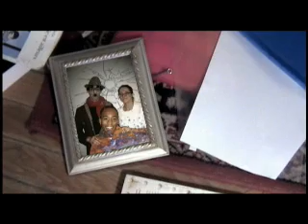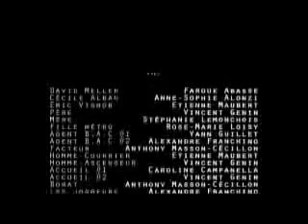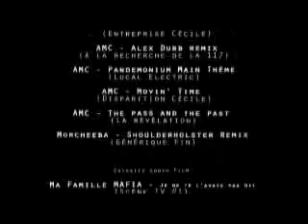ReNaissance court-métrage + bonus fin alternative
Court-métrage universitaire - AMC Entertainment écrit par Vincent Genin
Dans l'esprit du film "Abre Los Ojos" ("Vanilla Sky" remake américain)
Et en bonus une fin alternative inspirée de "The Game" de David Fincher.